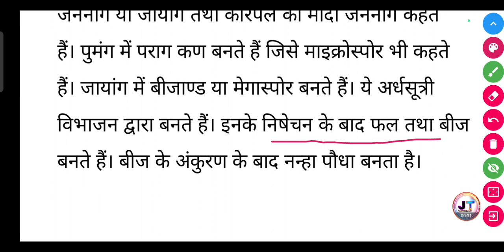पौधों में लैंगिक जनन कैसे होता है? | paudhon mein laingik Janan kaise hota hai